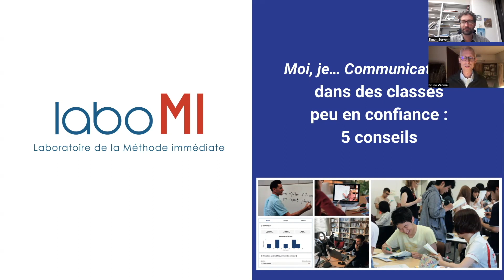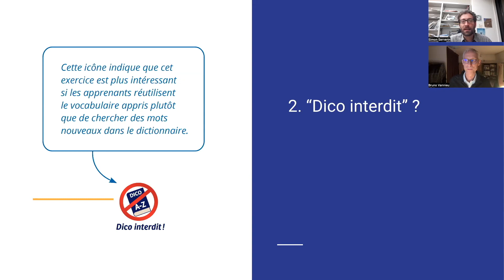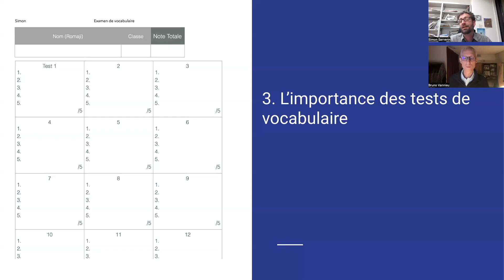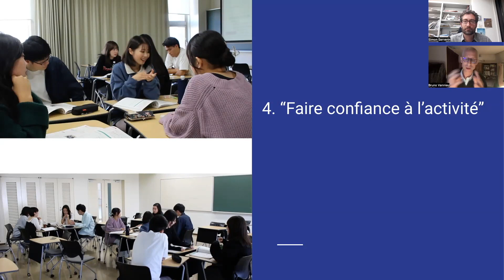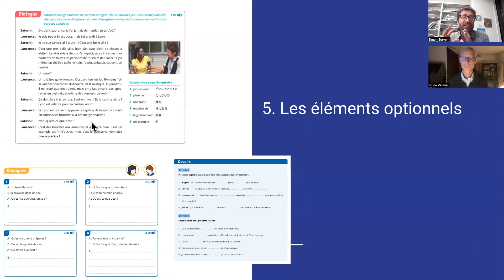"Moi, je Communication A2" dans des classes peu en confiance : 5 conseils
Comment faire avec les classes "basiques", dans lesquelles les étudiants de deuxième année ont un peu oublié les connaissances acquises en première année ?

Dans cette vidéo, l'auteur Simon Serverin répond aux questions de Bruno Vannieu autour de cinq thèmes:
- ajuster le rapport entre l'oral et l'écrit dans le cours
- expliquer le sens de l’icône “Dico interdit”
- faire confiance à l'activité
- les éléments optionnels qui peuvent être omis
- comment favoriser l'acquisition de vocabulaire nouveau tout au long de l'année

▼ Si vous enseignez au Japon, vous pouvez demander un exemplaire d'inspection gratuit !

▼ N'hésitez pas à nous contacter pour toute question. Nous serions ravis de vous apporter notre assistance.

Alma Éditeur est une maison d’édition indépendante basée à Kyoto. Notre approche est fondée sur le travail de terrain, à travers la collaboration avec des professeurs d’université au Japon. Nous publions des manuels de français et d’anglais et nous organisons des formations d’enseignants à la Méthode Immédiate.